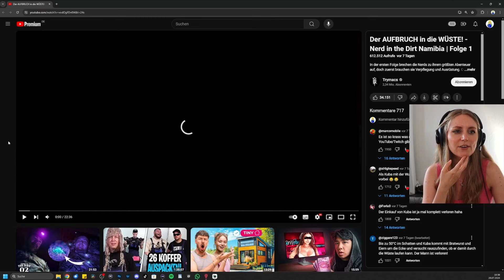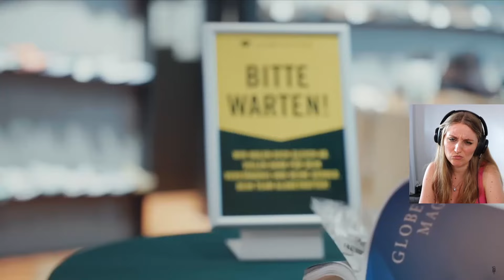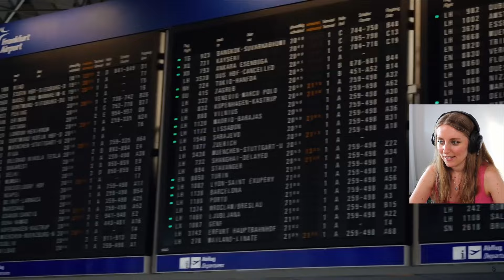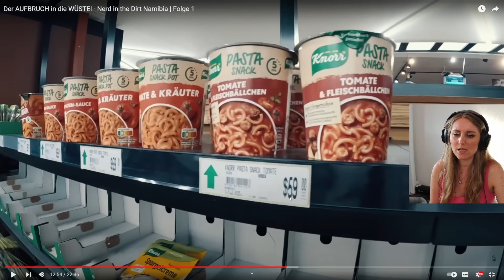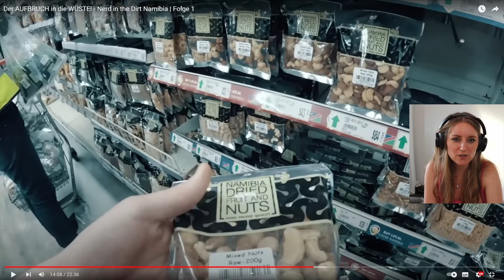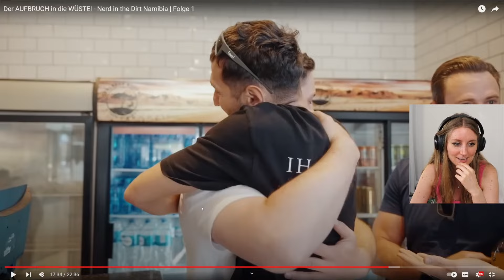Überleben in der ältesten Wüste der Welt – Nerd in the Dirt Namibia startet! Folge 1 - Nessi's World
In der neuesten Staffel von "Nerd in the Dirt", die diesmal in der unbarmherzigen Umgebung Namibias stattfindet, stellen sich die Teilnehmer härteren Herausforderungen als je zuvor. Begleitet von der Spannung und der extremen Hitze der ältesten Wüste der Welt, versuchen sie, die extremen Bedingungen zu meistern und ihre Grenzen neu zu definieren.

Eure Nessi ♥️